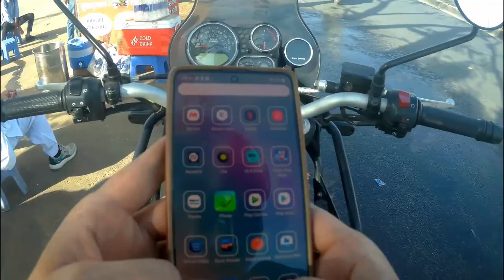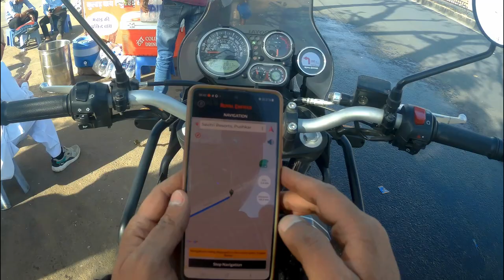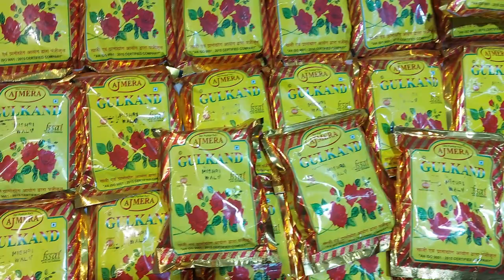Pushkar | Tourist Places of Pushkar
pushkar Pushkar is the only place in the world to have a Brahma Temple. Pushkar is known for its 2 unique features, First, it's the place of Brahma temple and second, it hosts a very big animal fair yearly.

Located 20 kms from Ajmer and one can reach via Ajmer. watch my complete video to explore this hippie destination.

Music
Raga - Dance of Music - Aakash Gandhi